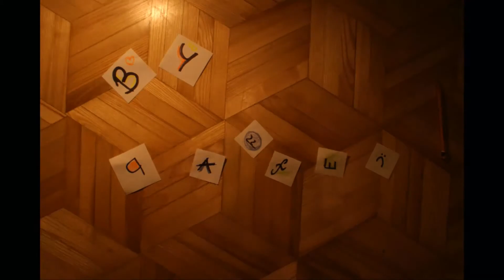Good Morning Paffeu xD.f4v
WIZYTÓWKA - pierwsze zadanie filmowe w klasie trzeciej na przedmiocie PFiF.
Autor: Paweł Łęczycki
Nauczyciel: K. Lewandowska